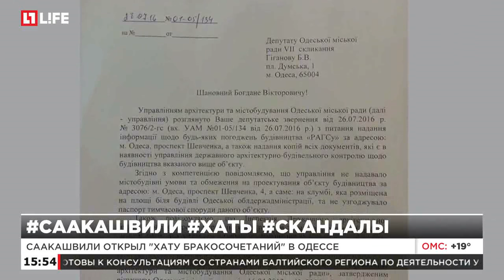Саакашвили открыл "хату бракосочетаний" в Одессе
"Хату" построли без согласия разрешительных органов